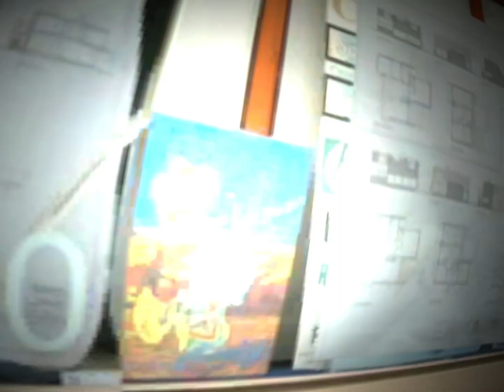SXL "NIGHTCAP" feat. HDee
steeze with tha homie